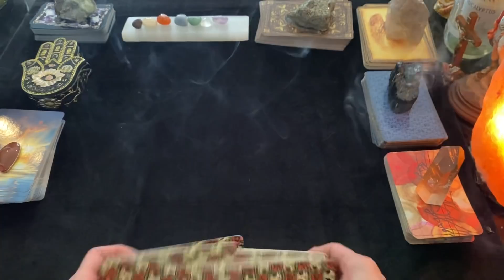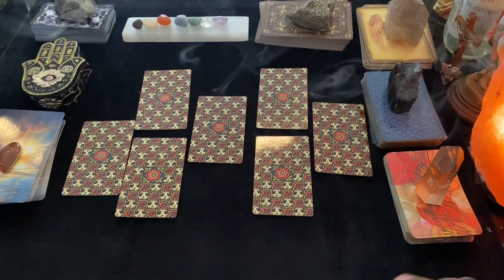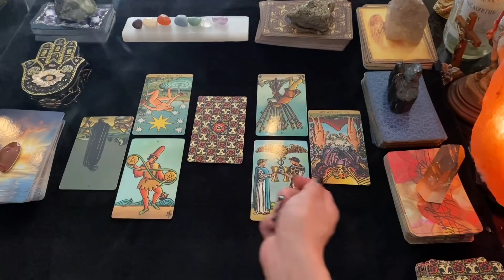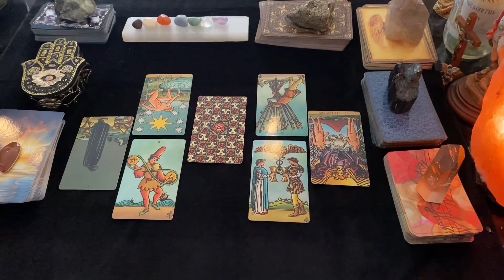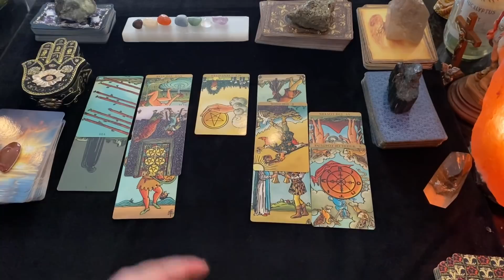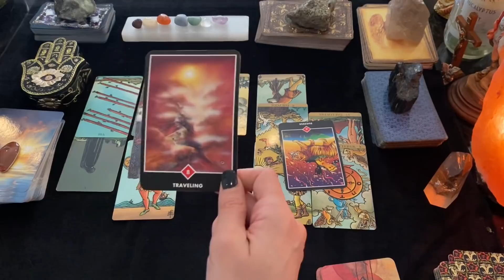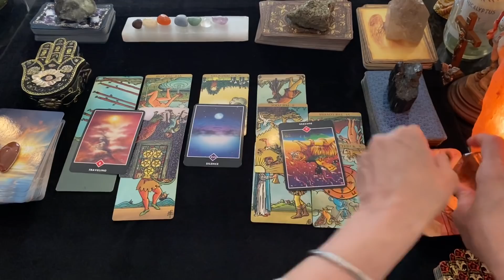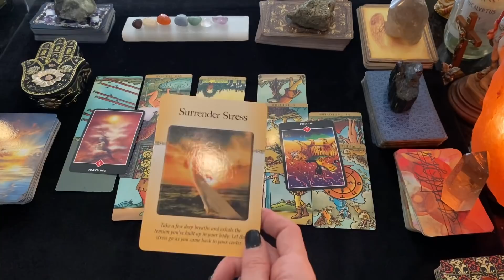PISCES ♓️ YOUR FEELING IS RIGHT/THEY ARE KEEPING A SECRET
For personals

30 mins unlimited questions for $60